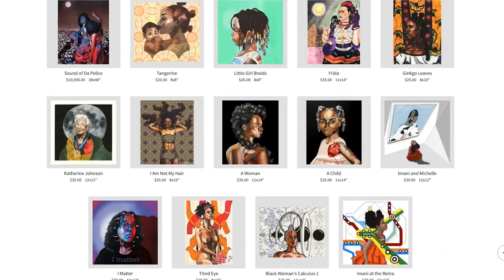Jazzmin Imani: Artrepreneur Member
Sell Art in your Own Showroom with 0% Commission. Only $12 per month.

Jazzmin's artwork centers around uplifting women of the African and Latinx diasporas. Her work combines Eurocentric ideals of beauty with Black figures and symbols to create tension between the histories that we are taught and the realities of the Fine Art world today. Each piece focuses on a specific theme or intersection of identities such as the forced maturation of young Black girls, performative allyship, Black motherhood, and others.